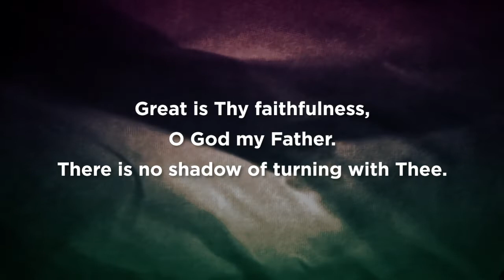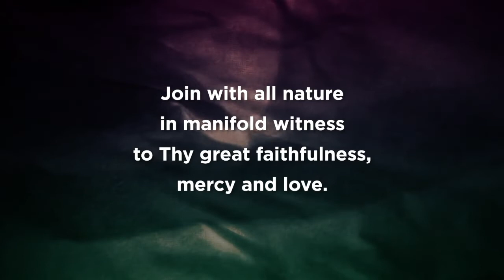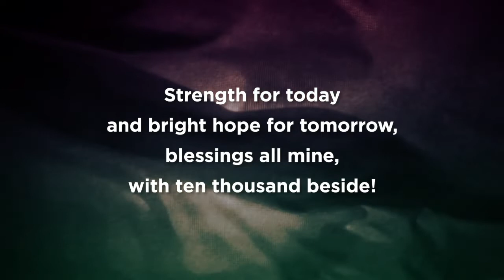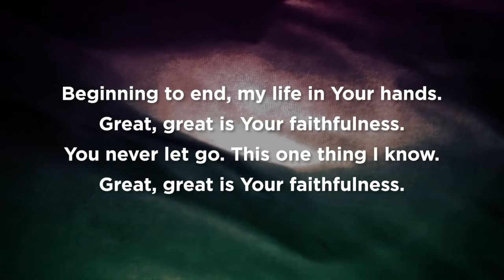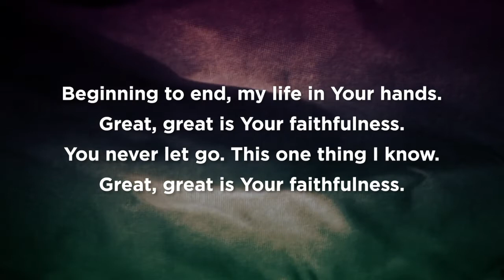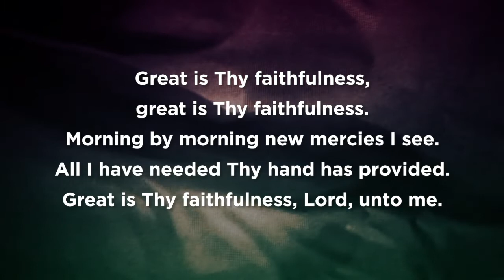May 17, 2020 | Southside Baptist Church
Dr. Hugh Cooper's message for Sunday, May 17, 2020.